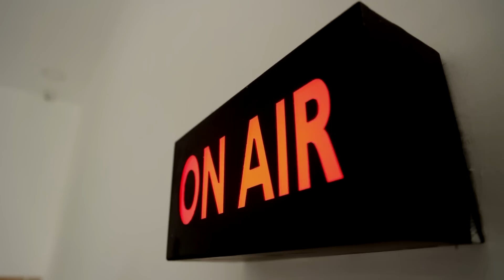தலையை அறுக்க சுற்றித் திரிந்த கும்பல்... பலத்த போலீஸ் பாதுகாப்புடன் நடைபெற்ற திருமணம்.!